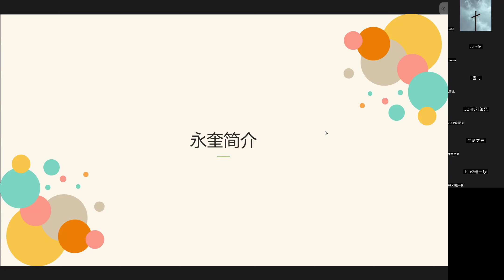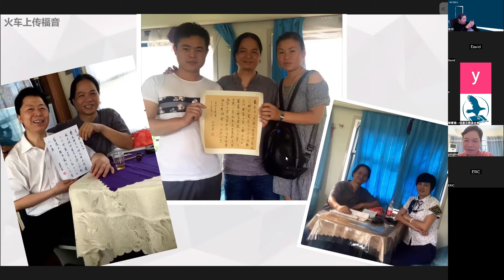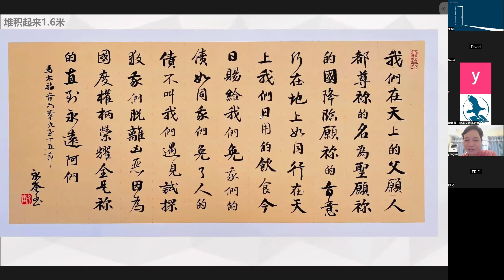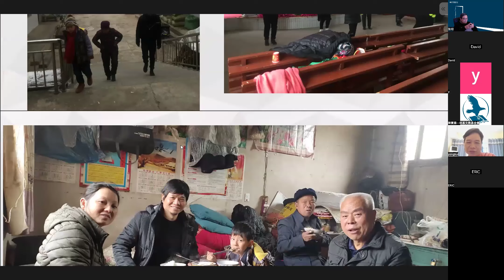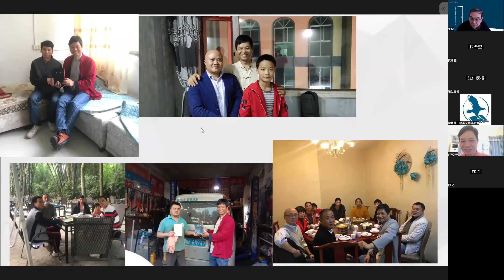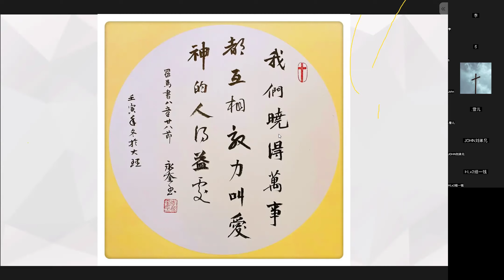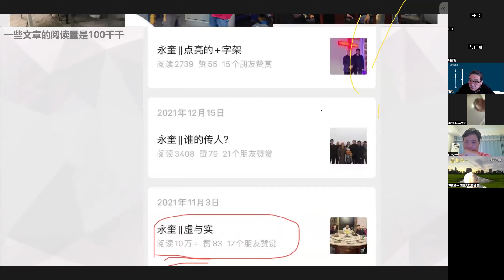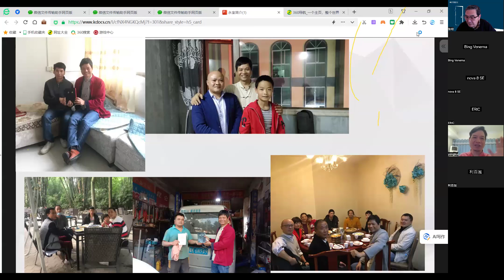李永奎：走在路上的信仰